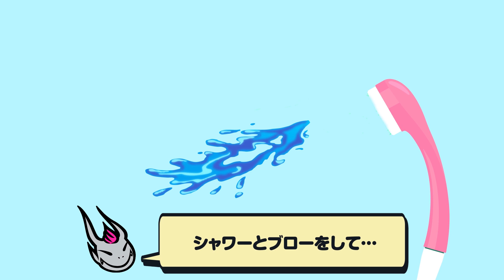デビルズトリックHowto髪色チェンジ／Devil's Trick How to Change Hair Color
５分で髪色チェンジ！カラートリートメント「デビルズトリック」で、゛常色（ジョーシキ）はずれ”の映え発色を体験。

▼デビルズトリック　ブランドサイトはこちら

Change in only 5 mins! Experience Photogenic "Snazzy" Color with the Color Treatment "Devil's Trick".